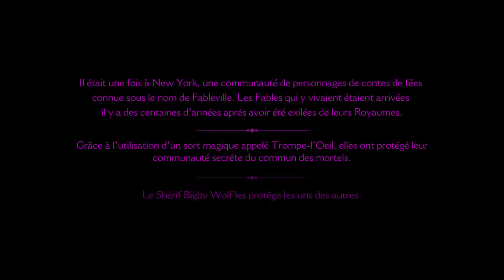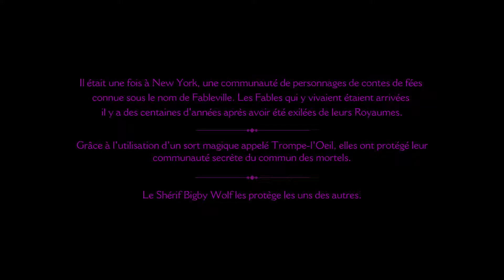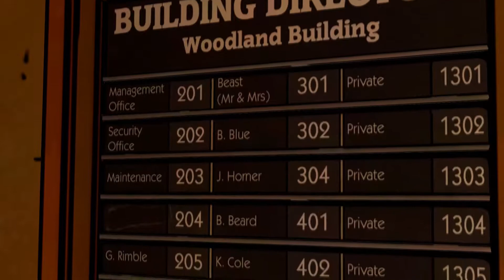Playthrough The Wolf Among Us - Episode 1 - 1/3 [VOSTFR] [HD]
Bigby Wolf est le shérif de Fableville, et en tant que tel il doit résoudre les problèmes au sein de la communauté. Mais c'est un crime d'un tout autre niveau qui se présente à lui aujourd'hui...